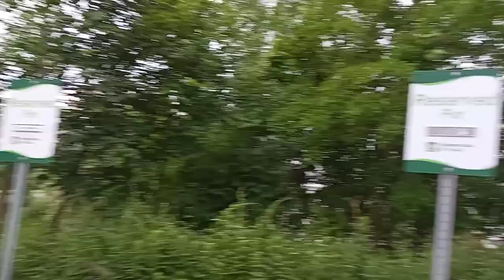Scarborough's Retirement Suites By The Lake, Toronto, Ontario Canada June 26 2021.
Retirement Suites by the Lake is located in the Scarborough Bluffs area near the beautifully landscaped Rosetta McClain Gardens. We provide private accommodations, some with a lake view, walkouts to patio or terrace suites. Our Activity Director designs a monthly calendar to keep you active and entertained. We offer three nutritious meals daily. Our Wellness department is available to help you enjoy the highest quality of life by offering the support you need when you need it.